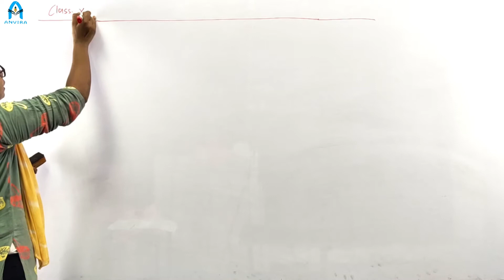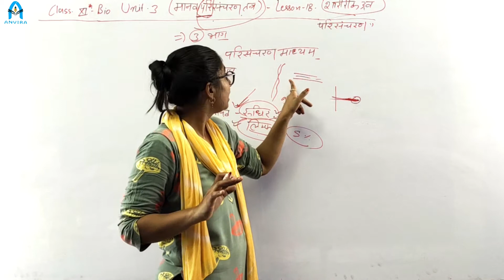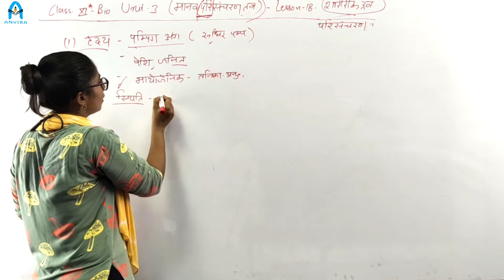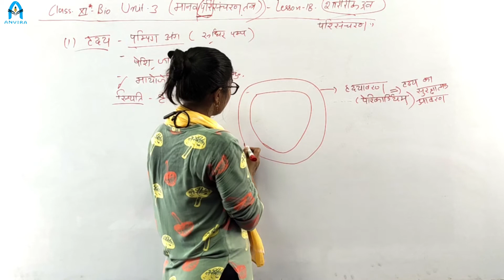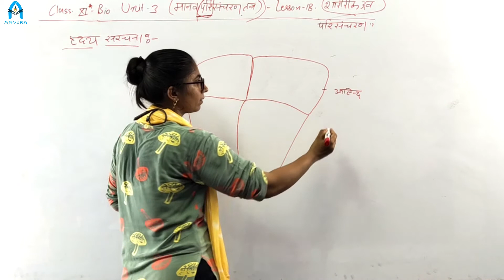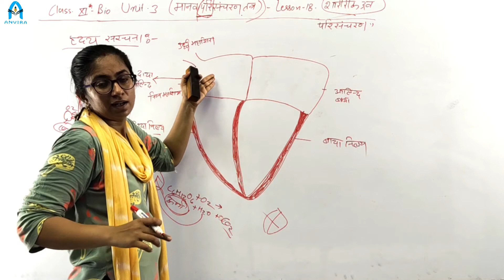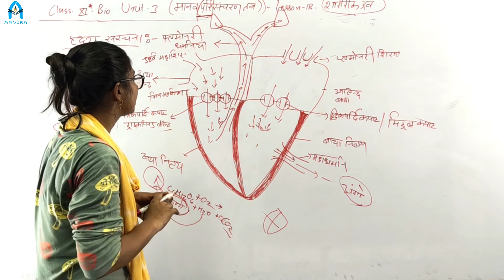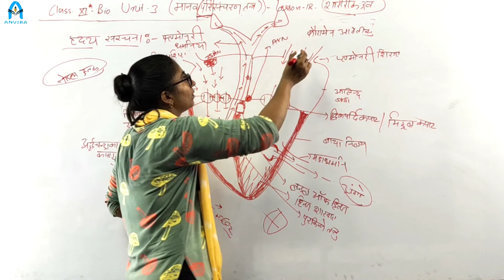Class 11th | Biology | Chapter 18 शारीरिक द्रव | Part 1 | By Sharmila Tak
Channel : Anvira Online School
Class by : Sharmila Tak
Subject :  Biology

Class 11 | NCERT  Biology | Chapter 18 शारीरिक द्रव | Part 1

NCERT Biology Class 11 | Chapter 18 शारीरिक द्रव | Part 1

Class 10th and 12th Board Exam Letest News